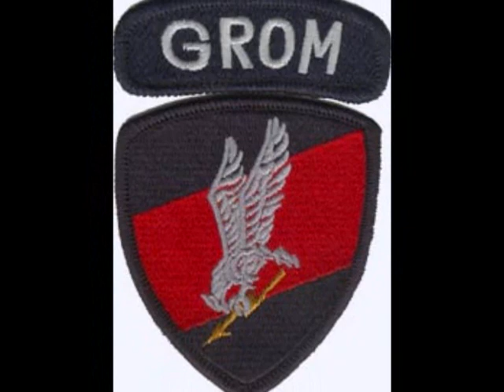Afghanistan: Polish Special Forces GROM freed kidnapped Politics, Fariba Kakar. amazing video.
Polish GROM Special Forces freed hostages Politics, Fariba Kakar. wideo.Fariba amazing Kakar was kidnapped WHEN in August along with children rode a taxi to Kabul.Polskie Siły Specjalne GROM uwolnił zakładników Polityka, Fariba Kakar. wideo.Fariba niesamowite Kakar został porwany KIEDY w sierpniu wraz z dziećmi pojechała taksówką do Kabulu.ポーランドのGROM特殊部隊は人質政治、Fariba Kakarを解放した。 8月に子供と一緒にカブールまでタクシーに乗ったWHEN wideo.Fariba素晴らしいKakarが誘拐された。폴란드어 GROM 특수 힘은 인질 정치, Fariba Kakar을 해제. 8 월에 아이들과 함께 카불에 택시를 타고 언제 wideo.Fariba 놀라운 Kakar가 납치되었다.Польские GROM спецназ освободил заложников Политика, Fariba Какара. wideo.Fariba удивительные Какара был похищен Когда в августе вместе с детьми ездили на такси до Кабула.GROM Fuerzas Especiales polacos liberaron a los rehenes Política, Fariba Kakar. wideo.Fariba increíble Kakar fue secuestrado CUANDO en agosto junto con los niños montaron un taxi hasta Kabul.Polonaises GROM Forces spéciales libérés les otages Politique, Fariba Kakar. wideo.Fariba incroyable Kakar a été enlevé alors qu'en Août avec les enfants rode un taxi à Kaboul.पोलिश GROM विशेष बल बंधकों राजनीति, Fariba कक्कड़ मुक्त कर दिया. अगस्त में बच्चों के साथ काबुल में एक टैक्सी सवार जब wideo.Fariba अद्भुत कक्कड़ का अपहरण कर लिया गया था.כוחות פולנים Grom מיוחד שחררו את בני ערובה, פוליטיקה Fariba Kakar. wideo.Fariba המדהים Kakar נחטף כאשר בחודש אוגוסט, יחד עם ילדים רכבו מונית לקאבול.نیروهای ویژه GROM لهستانی آزاد گروگان سیاست، فریبا کاکر. wideo.Fariba شگفت انگیز کاکر ربوده شد هنگامی که در ماه اوت همراه با کودکان سوار یک تاکسی به کابل.Polnischen GROM Special Forces befreit Geiseln Politik, Fariba Kakar. wideo.Fariba erstaunliche Kakar wurde entführt Als im August zusammen mit Kindern fuhr ein Taxi nach Kabul.Polonesas GROM Forças Especiais libertou reféns Política, Fariba Kakar. wideo.Fariba incrível Kakar foi seqüestrado quando, em agosto, juntamente com as crianças montaram um táxi para Cabul.Kipolishi Grom Special Forces huru Siasa hostages, Fariba Kakar. wideo.Fariba Kakar ajabu alikuwa nyara LINI Agosti pamoja na watoto wakipanda teksi Kabul.Polacchi GROM Forze Speciali liberati ostaggi Politica, Fariba Kakar. wideo.Fariba sorprendente Kakar è stato rapito quando nell'agosto insieme con i bambini ha guidato un taxi a Kabul.Пољски ГРОМ специјалци ослободили таоце политици, Фариба Какар. видео.Фариба невероватно Какар киднапован када је у августу, заједно са децом возио такси у Кабул.波蘭GROM特種部隊釋放人質的政治，Fariba卡卡爾。 wideo.Fariba驚人卡卡爾在8月份的時候與孩子一起騎著一輛出租車到喀布爾被綁架。Πολωνικά GROM Δυνάμεις Ειδική απελευθέρωσε τους ομήρους Πολιτική, Fariba Kakar. wideo.Fariba εκπληκτικό Kakar απήχθη ΟΤΑΝ τον Αύγουστο μαζί με τα παιδιά οδήγησε ένα ταξί στην Καμπούλ.პოლონეთის GROM სპეცდანიშნულების გაათავისუფლა მძევლები პოლიტიკა, Fariba Kakar. wideo.Fariba საოცარი Kakar გაიტაცეს, როდესაც აგვისტოს ერთად ბავშვები rode ტაქსის ქაბულში.Polske GROM Special Forces befriede gidsler Politik, Fariba Kakar. wideo.Fariba amazing Kakar blev kidnappet NÅR i august sammen med børnene red en taxa til Kabul.โปแลนด์กองกำลังพิเศษ GROM ปลดปล่อยตัวประกันการเมือง Fariba Kakar wideo.Fariba ที่น่าตื่นตาตื่นใจ Kakar ถูกลักพาตัวเมื่อในเดือนสิงหาคมพร้อมกับเด็กขี่รถแท็กซี่ไปยังกรุงคาบูล.Polonya GROM Özel Kuvvetler rehine Politika, Fariba Kakar serbest. Ağustos ayında çocuk ile birlikte Kabil'e bir taksi indi ZAMAN wideo.Fariba şaşırtıcı Kakar kaçırıldı.unique movie.